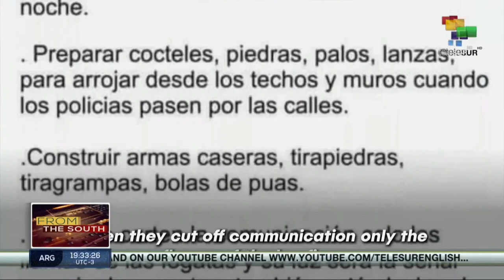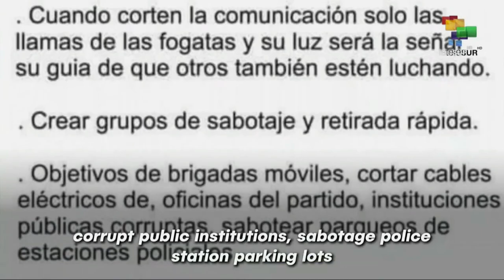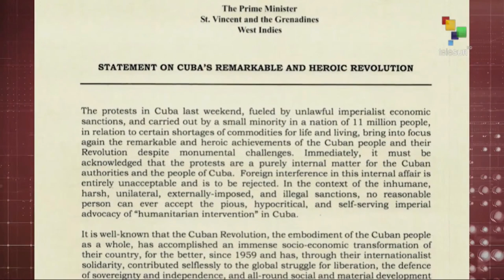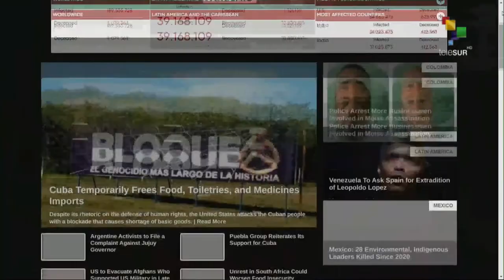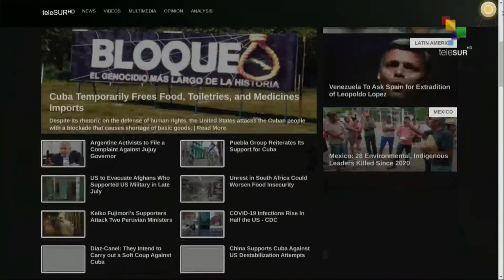FTS 15-07 18:30 Cuban government calls for understanding in the face of destabilization threats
Cuban government calls for understanding in the face of destabilization threats//Special jurisdiction for peace indicted military personnel in Colombia//Deadly flooding leaves trails of damage in Germany. teleSUR